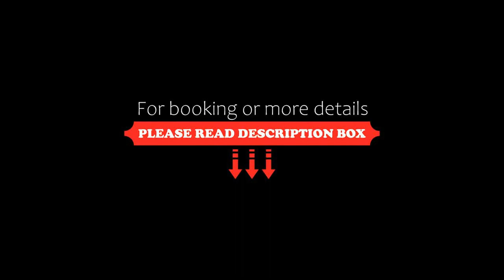Andeo Suites, Angeles, Philippines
About Property:
Located in Angeles, 6 km from Grand Palazzo Royale and 18 km from SandBox - Alviera, Andeo Suites provides accommodation with free WiFi, air conditioning and access to a garden with an outdoor swimming pool.
The units come with tiled floors and feature a fully equipped kitchenette with a microwave, a dining area, a flat-screen TV with satellite channels, and a private bathroom with bidet and free toiletries. Some units include a seating area and/or...
Property Type: Hotel
Address: Lot 2 Block 9 Bonifacio St. Barangay Malabanias, 2009 Angeles, Philippines
Searching For
1. Andeo Suites - Angeles - Philippines
2. Andeo Suites - Angeles - Philippines Address
3. Andeo Suites - Angeles - Philippines Rooms
4. Andeo Suites - Angeles - Philippines Amenities
5. Andeo Suites - Angeles - Philippines Offers and Deals
Audio Credit:
Track Title: Reasons To Hope
Artist: Reed Mathis